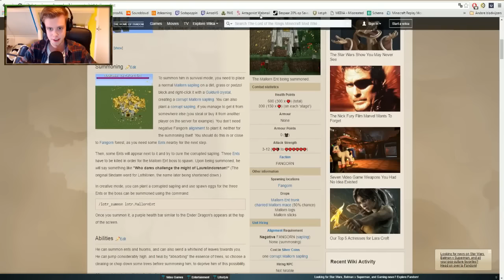VECHT SAMEN MET MIJ! Minecraft LOTR MOD: Beat All The Bosses #1 (Mallorn Ent)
✔ Willen jullie SAMEN met mij deze bosses verslaan? Laat het dan zien met een like!
♚ G2A.COM
Goedkoop Shadow Of Mordor kopen? Gebruik code 'VONOX' voor 3% korting!
♚ Project Middle-Earth Host:
Kwaliteits- en goedkope Minecraft server hosting Gebruik de kortingscode ‘vonoxnl’ voor 10% korting op je bestelling!
♚ 10% korting op een Minecraft server krijgen?
Bij kun je via kortingscode 'VONOXNL' 10% korting krijgen op Minecraft servers!
♪ Muziek:
-Adrian von Ziegler
◄ Livestreams:
✔ Afspeellijsten:
▼ VonoxNL

Yo!

Mijn naam is Damian, en welkom op VonoxNL!
Ik maak gameplays, commentarys en lets plays van Minecraft.
Check zeker even de Lord of Rings Mod, Shadow Of Mordor en Lucky Spleef video's als je meer te weten wilt komen over wat ik doe.
Alle gameplay video's zijn in HD 720p, en trailers worden in HD 1080p geupload.
Als je me live wilt zien gamen, neem dan een kijkje op waar ik af en toe livestream.

Peace!